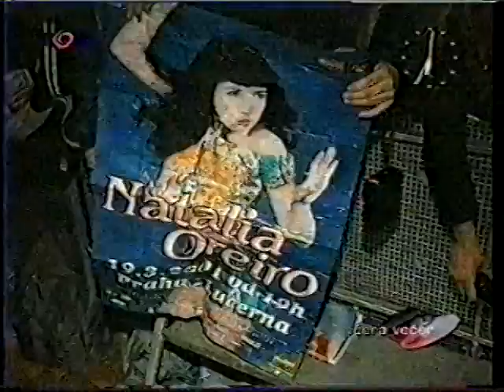📺 Natalia Oreiro v Praze! | SNÍDANĚ S NOVOU